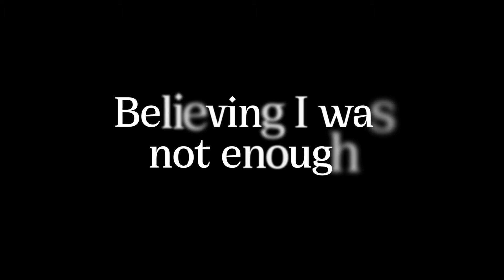Light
Over the past few months I felt the need to step out of my comfort zone. If you're familiar with my music you'd probably know that I am an electronic music producer, but why should I limit myself to that?
This is a special song, very different from what I usually put out.
No drums, no "drops", just a piano and a few pads.
This record is dedicated to my girlfriend, who always pushes me to be the best version of myself both as a person and as a producer.